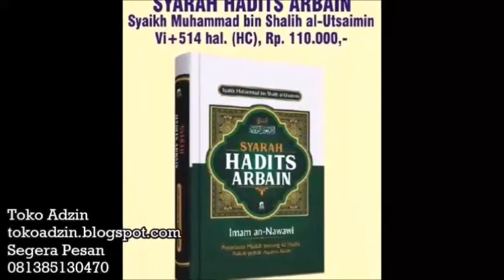Konsekuensi Perjuangan Dalam Berdo'a - Ustadz M Abduh Tuaisikal ( Satu Jalan Lurus )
Silahkan Hubungi :
IG : asadussahra IG : umrohekspansi